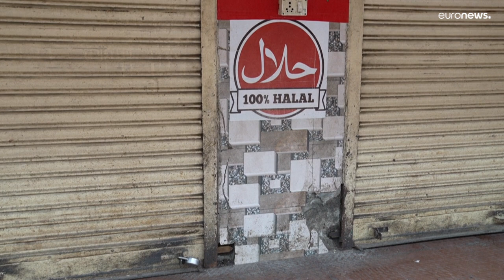شاهد: إغلاق عدة مساجد بعد أعمال شغب بالقرب من نيودلهي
أغلقت معظم المساجد الجمعة في مركز تجاري مهم في ضواحي العاصمة الهندية نيودلهي بعد مقتل ستة أشخاص في أعمال شغب طائفية.